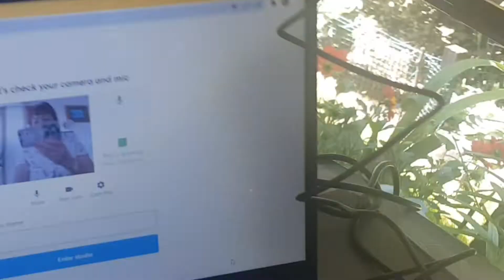Camera From Amazon Shopping Online/ Unpacking Amazon Camera/ Shall from Caroline/Pinay Sa NZ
it's my First time to Order To Amazon Online  shopping  . I was order Camera and its  very  affordable Price only $45 Dollars ,
and I really happy they delivered  quickly 😅
not less than 2 weeks it's on my hands already  my order  and this is it 🦰
hope  you try to order I put the link here